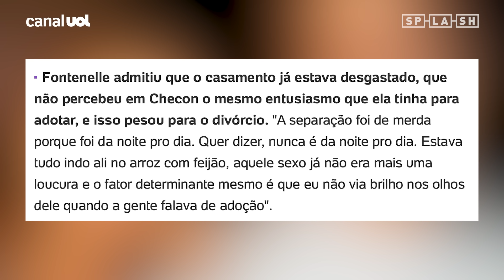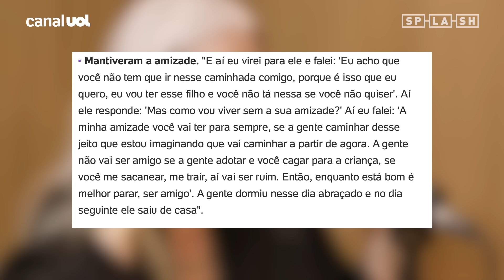Astrid Fontenelle revela que adoção foi decisiva para fim de casamento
Astrid Fontenelle, 62, revelou que a decisão
de adotar um filho foi fator determinante para
o fim de seu casamento com Marcelo Checon

Os dois ficaram juntos de 2001
 a 2008. As declarações foram feitas
no podcast Theorapia